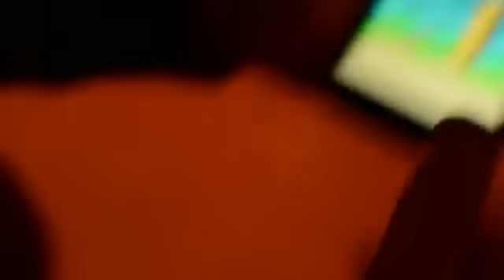The ending of Flappy Bird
THIS IS NOT ME IN THE VIDEO. FOUND ON TUMBLR. NOT MY HIGH SCORE. NOT ME PLAYING. NOT MY VIDEO.
BUT DAAAAAAAAAANNNNNGGGGGG?!!??!!???!!